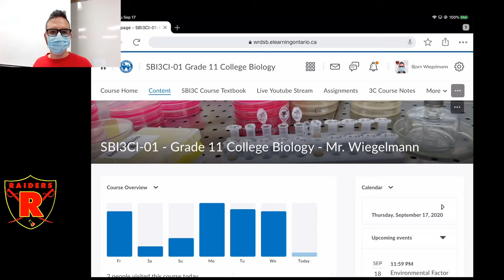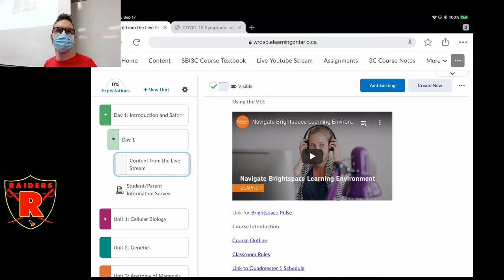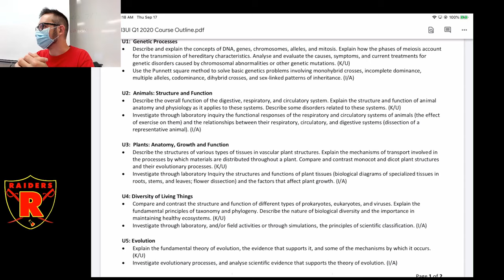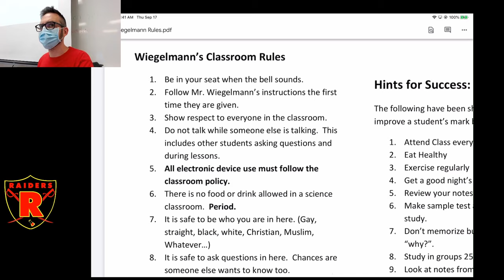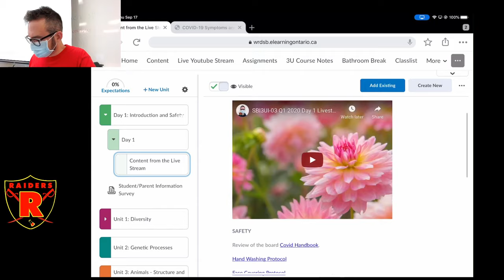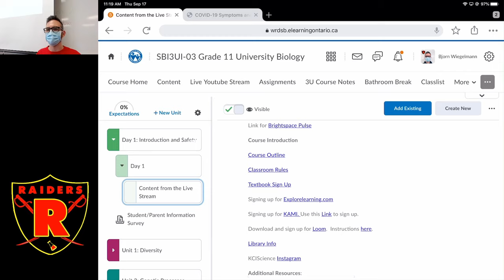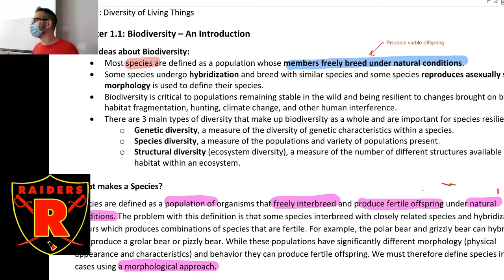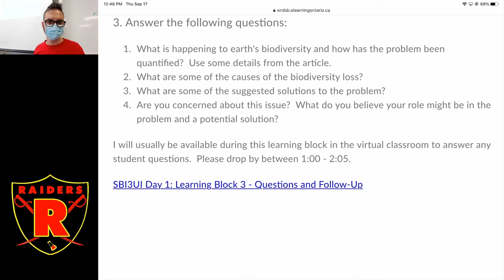SBI3UI-03 Q1 2020 Day 1 Livestream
In this Livestream, we will go over all of the safety and introduction information for the course.  We will also start an introduction into the definition of a species.